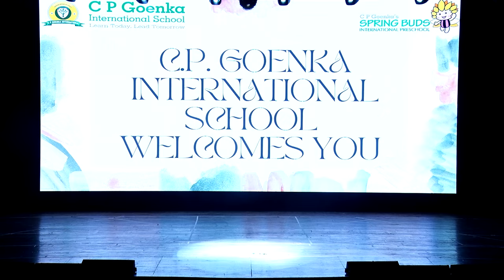CP Goenka International School Oshiwara Annual concert 2023 - Lion King Part 2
All songs credits -The Lion King & DisneyMusic